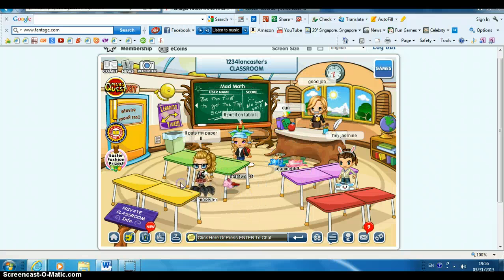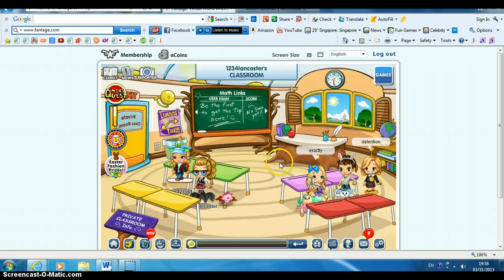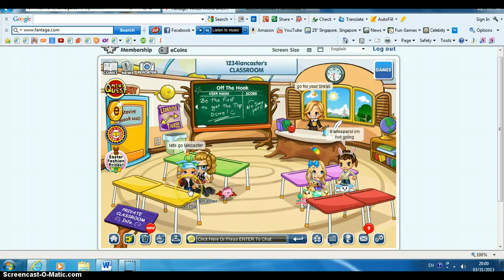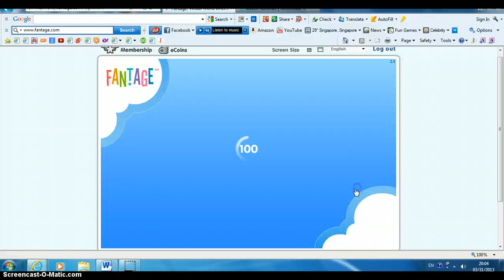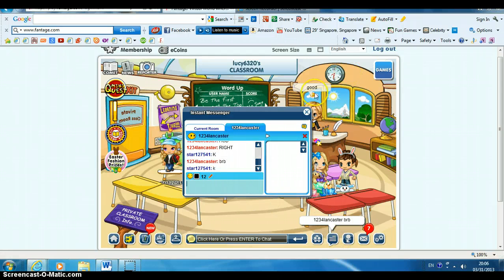Fantage- High School Drama episode 1 season1